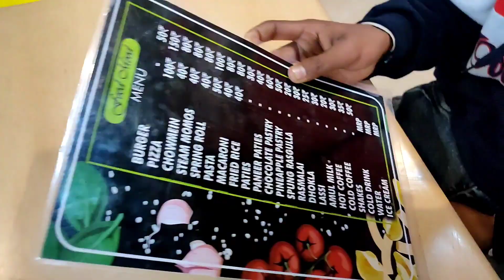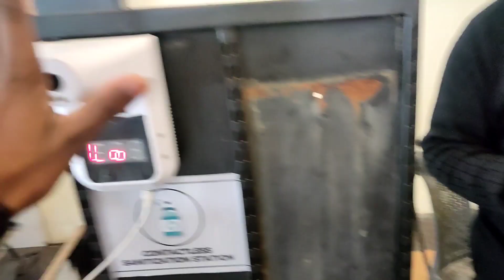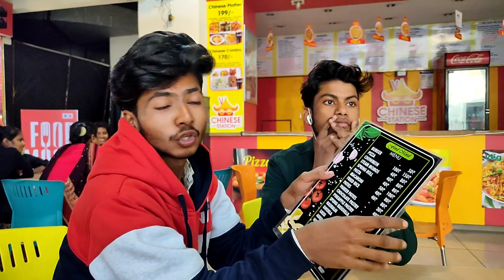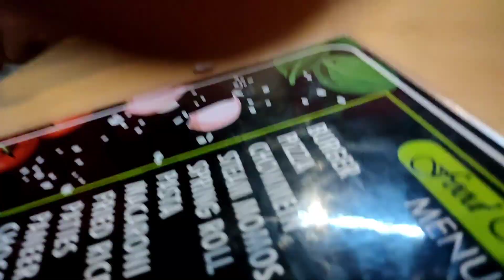Uttrakhand Vlog | Big Bazar | Bb3 | Bindas Boys 3